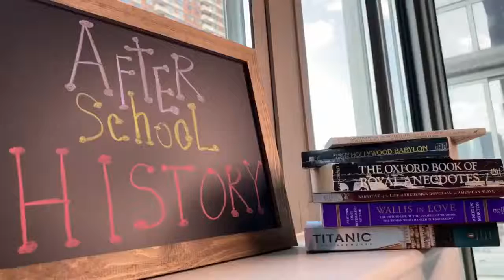The Sullivan Ordinance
In this episode of After School History, Rahne discusses a woman's right to...smoke?